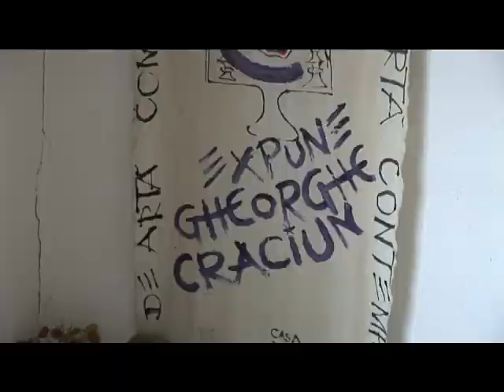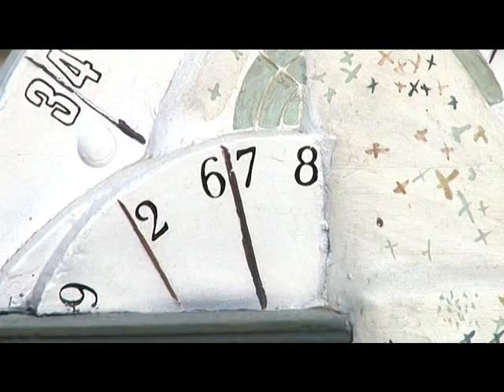Artistul Crăciun Gheorghe-Clipa de Artă / SENSO TV 2007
Artistul Crăciun Gheorghe în cadrul emisiunii Clipa de Artă / SENSO TV 2007, realizator, Sorin Ceauș. Interviu cu artistul în atelierul Uniunii Artiștilor Plastici ( U.A.P. ) din Colonia Pictorilor  din Baia Mare și prezentarea lucrarilor de ceramică, pictură și desen.